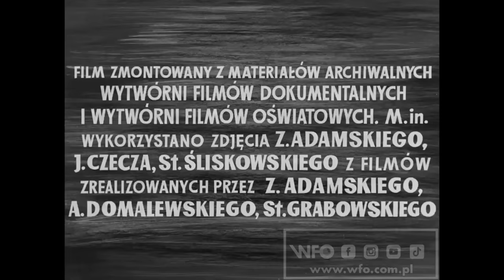"Komunikacja w mieście" (1970) /CAŁY FILM/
Film opisuje sposoby funkcjonowania komunikacji miejskiej w PRL-u i Europie z przełomu lat 60. i 70. XX wieku.
Czarno-biały, 35 mm, 8 min

Reżyseria: Irena Kukulska
Scenariusz: Halina Wróblówka
Zdjęcia: Janusz Czecz, Stanisław Śliskowski
Czytał: Ksawery Jasieński
Produkcja: Wytwórnia Filmów Oświatowych w Łodzi